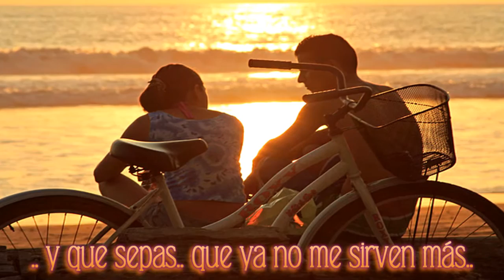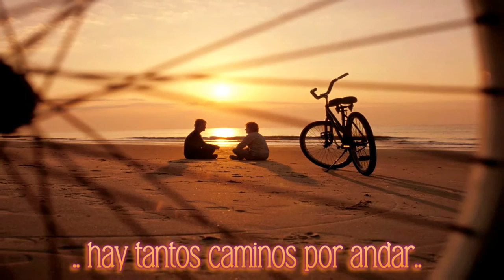Andar conmigo - Julieta Venegas [con letra]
«𝔸𝕟𝕕𝕒𝕣 𝕔𝕠𝕟𝕞𝕚𝕘𝕠» ᴇs ᴜɴᴀ ᴄᴀɴᴄɪᴏ́ɴ ᴄᴏᴍᴘᴜᴇsᴛᴀ ᴘᴏʀ Cᴏᴛɪ Sᴏʀᴏᴋɪɴ ʏ Jᴜʟɪᴇᴛᴀ Vᴇɴᴇɢᴀs, ғᴜᴇ ʟᴀ sᴇɢᴜɴᴅᴀ ᴘɪsᴛᴀ ᴅᴇʟ ᴀ́ʟʙᴜᴍ ··Sɪ́·· ᴅᴇ ʟᴀ ᴍᴇxɪᴄᴀɴᴀ, ϙᴜᴇ sᴀʟɪᴏ́ ᴀ ʟᴀ ᴠᴇɴᴛᴀ ᴇʟ 4 ᴅᴇ ɴᴏᴠɪᴇᴍʙʀᴇ ᴅᴇʟ ᴀñᴏ 2003 ᴇᴅɪᴛᴀᴅᴏ ᴘᴏʀ BMG. Esᴛᴇ ᴛᴇᴍᴀ, ғᴜᴇ ᴜɴᴏ ᴅᴇ ʟᴏs sᴇɴᴄɪʟʟᴏs ᴅᴇʟ ᴅɪsᴄo, ϙᴜᴇ ᴄᴀsɪ ɪɴᴍᴇᴅɪᴀᴛᴀᴍᴇɴᴛᴇ sᴇ ᴄᴏʟᴏᴄᴏ́ ᴇɴ ʟᴀs ᴘʀɪᴍᴇʀᴀs ᴘᴏsɪᴄɪᴏɴᴇs ᴇɴ Lᴀᴛɪɴᴏᴀᴍᴇ́ʀɪᴄᴀ, ᴍᴀɴᴛᴇɴɪᴇɴᴅᴏsᴇ́ ᴅᴜʀᴀɴᴛᴇ ₁₅ sᴇᴍᴀɴᴀs ᴄᴏɴsᴇᴄᴜᴛɪᴠᴀs ʏ ғᴜᴇ ɴᴏᴍɪɴᴀᴅᴀ ᴀ ᴠᴀʀɪᴏs ᴘʀᴇᴍɪᴏs.